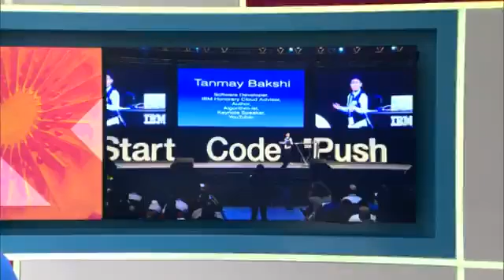Tanmay Bakshi | Interview at GOOGLE | 13 year old boy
This is a very small 13 year old boy who is a very good tech developer and he is a very genius mind from India. See his interview about this.